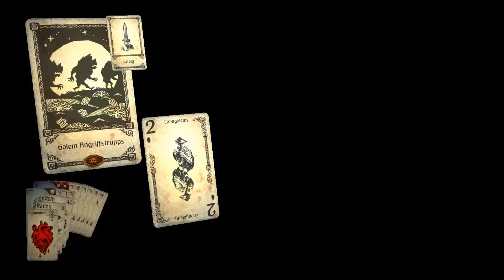Let's Play Hand of Fate (German) Part 17 - Fallen sind doof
Ein Kartenspiel, welches unsere Reise bestimmt. Unser Abenteuer, mit unseren Karten. Gewinnen wir oder der Geber?

Mit:
Wolf130

Thumbnail:
Wolf130
Lets Play Hand of Fate von WolfBiteLP

Das ganze Let's Play sehen:
goo.gl/djb87o